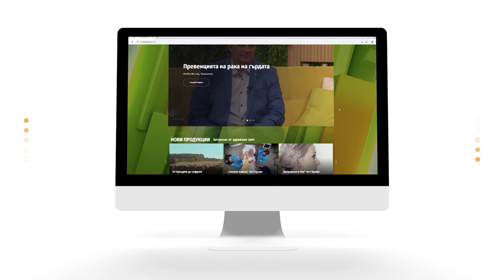Пчелите в световен мащаб със Сергей Петров и Сийка Пеева | Code Health TV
Много хора не си дават сметка от какво значение за човечеството са пчелите! Тези малки създания имат много важна роля за здравето ни и доставят на тялото ни с меда и медните продукти, така важните протеини, минерали, фруктоза и други полезни вещества.

Днес в предаването „Говорим с професор Мермерски“, ще се опитаме да разкажем за ползата от пчелите, за възможността хората да отглеждат кошери и да произвеждат ценни продукти от тях. Мнение по темата изказват Сергей Петров създател на „Осинови кошер“ и Сийка Пеева експерт в Министерство на земеделието.